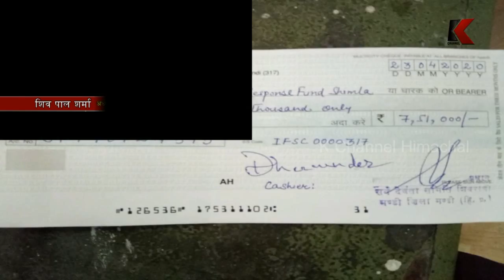नेरचौक व्यापार मंडल ने भेंट किए 250 मास्क और 250 सेनीटाइजर